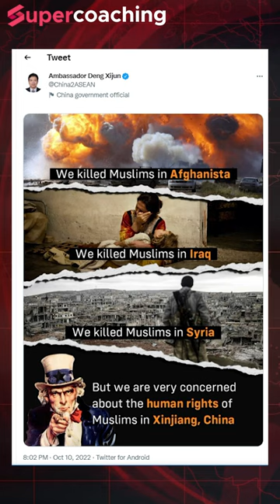Chinese Official Mocks America and West Over UNHRC Uighur Vote Issue! Sonpriya Ma'am